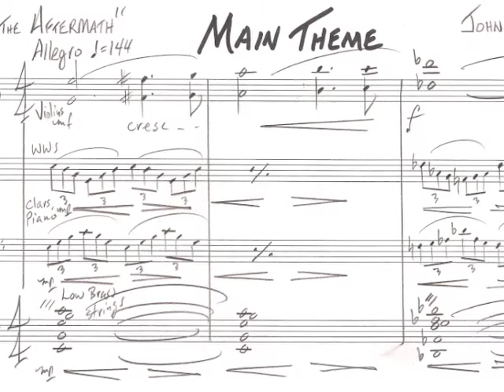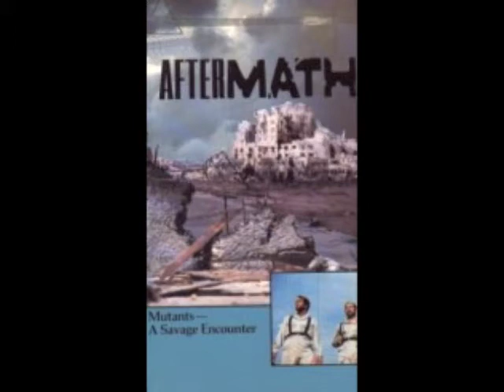The Aftermath Main Titles.mov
The Aftermath Main Titles Music Composed by John W. Morgan